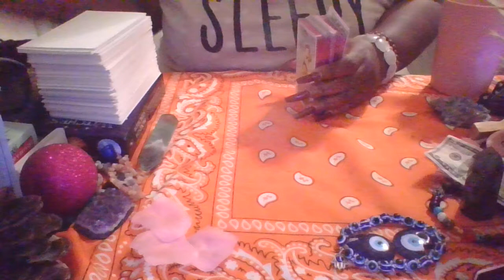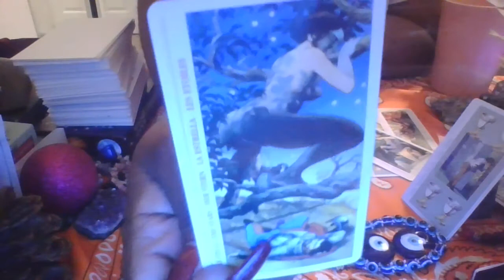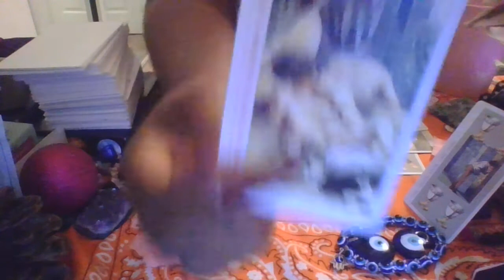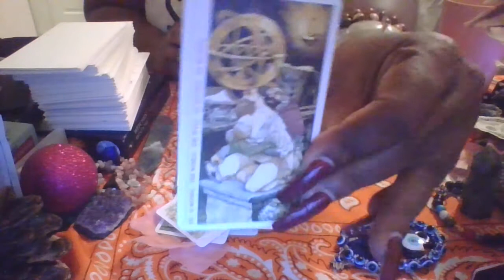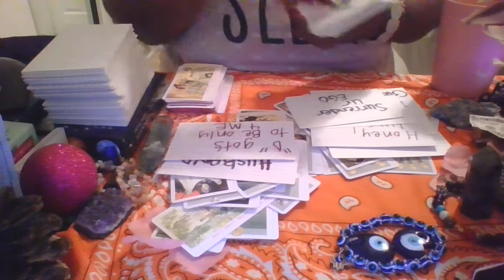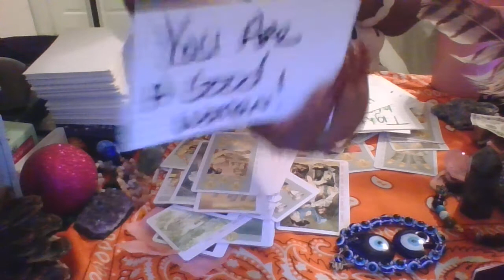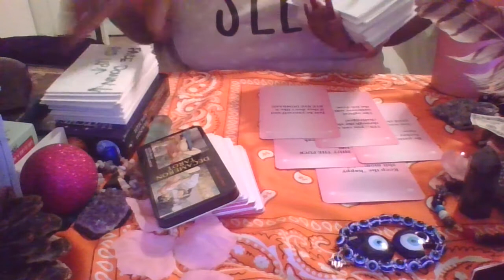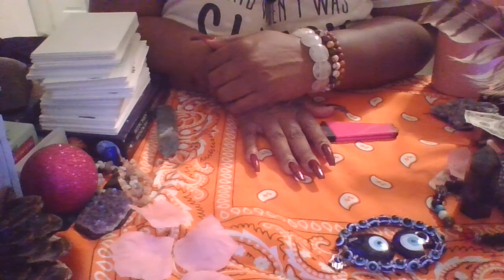WHO COMING TOWARDS U +18 SEXUAL TAROT READ FOR THE NEXT 3 MONTHS